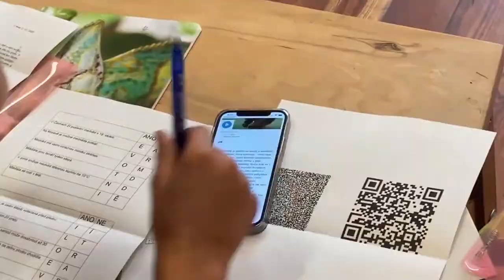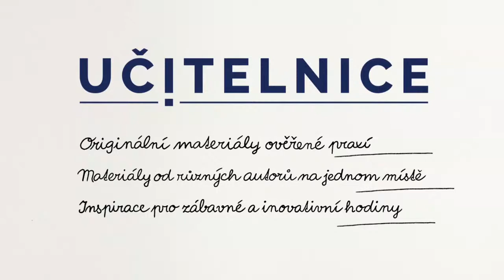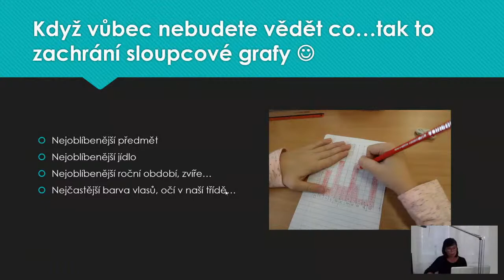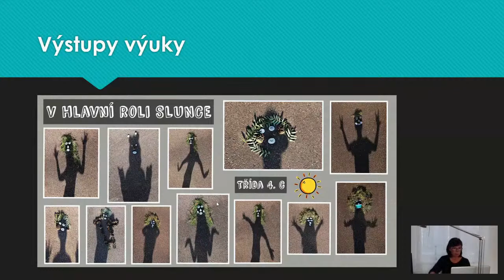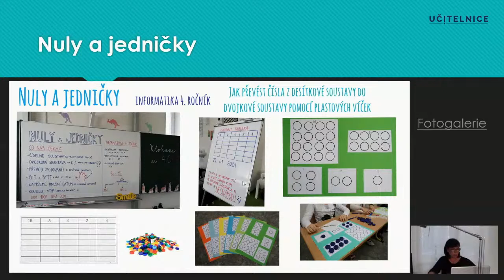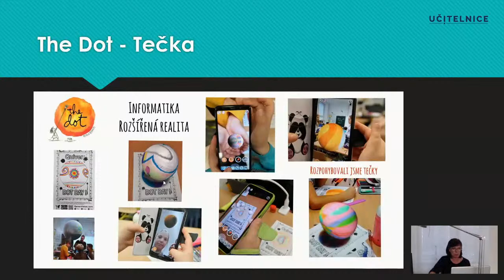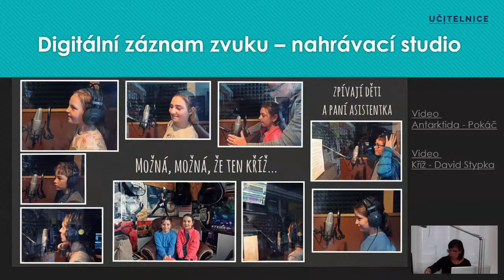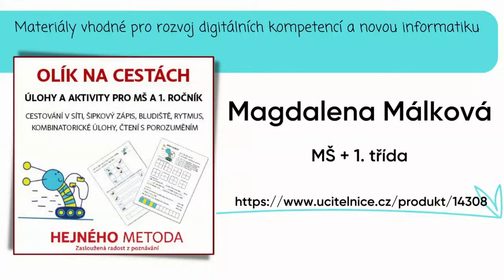Nová informatika pro 1. stupeň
Nápady a náměty do nové informatiky pro učitele na 1. stupni.
Praktický webinář s Marcelou Přibylovou.